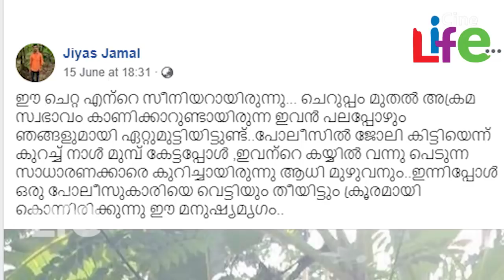സൗമ്യയെ ചുട്ടുകൊന്ന അജാസിനൊപ്പം പഠിച്ച ജിയാസ് ജമാല്‍ എഴുതിയ കുറിപ്പ് വൈറല്‍..!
മാവേലിക്കരയില്‍ സൗമ്യ എന്ന പൊലീസുകാരിയെ പച്ചക്കു കത്തിച്ചു കൊലപ്പെടുത്തിയ പൊലീസുകാരന്‍ അജാസ് ക്രിമിനല്‍ സ്വഭാവമുള്ള വ്യക്തിയാണ് എന്നാണ് പുറത്തുവരുന്ന റിപ്പോര്‍ട്ടുകള്‍. ഇക്കാര്യം വ്യക്തമാക്കി കോളേജില്‍ പഠിച്ചിരുന്നവര്‍ ഫേസ്ബുക്കിലും പോസ്റ്റിട്ടിരുന്നു. ഇയാള്‍ നേരത്തെ തന്നെ ക്രിമിനല്‍ സ്വഭാവം കാട്ടിയിരുന്നു എന്നാണ് പഠനകാലത്ത് ഇയാളുടെ ജൂനിയറായിരുന്ന അഭിഭാഷകന്‍ വെളിപ്പെടുത്തിയിരിക്കുന്നത്.